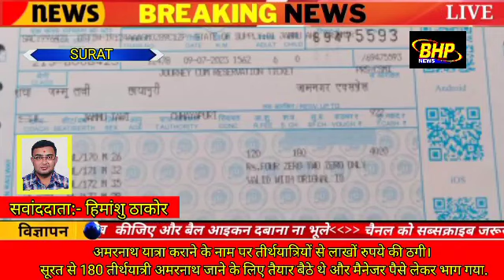अमरनाथ यात्रा के नाम पर तीर्थयात्रियों के साथ धोखाधड़ी......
अमरनाथ यात्रा कराने के नाम पर तीर्थयात्रियों से लाखों रुपये की ठगी।

  सूरत से 180 तीर्थयात्री अमरनाथ जाने के लिए तैयार बैठे थे और मैनेजर पैसे लेकर भाग गया.